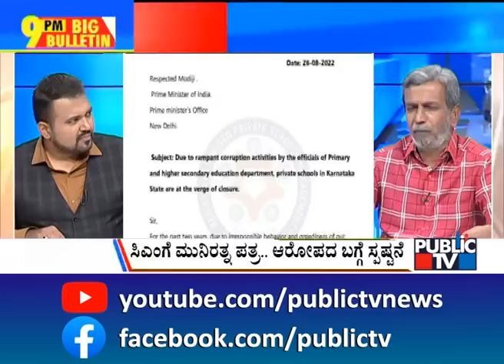Big Bulletin | Kumaraswamy and GT Devegowda 'Patch Up', Share Stage | HR Ranganath | Aug 26, 2022